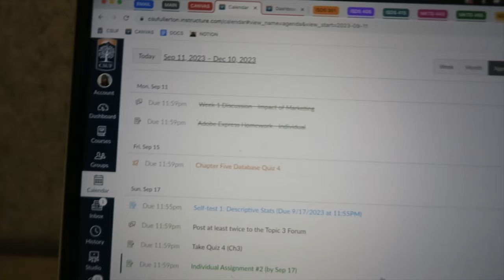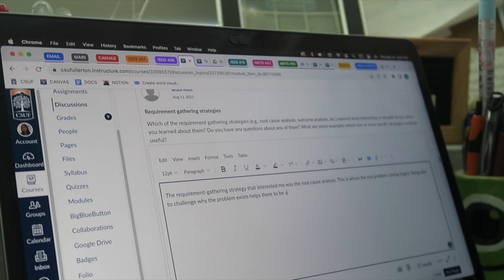COLLEGE DIARIES | senior year at csuf & cooking with friends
back with the college content. this semester i've been cooking a LOT more and spending time alone. which i've been okay with but also making more time for my college friends

LAST VIDEO- new york city vlog! michelin rated thai food, broadway show, & shopping on 5th ave!

♡ others ♡
✰ uber code- sharont2423ue
✰ postmates- QSEWR